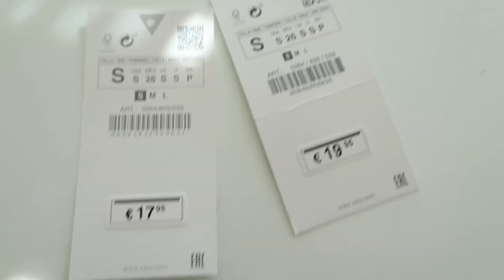WANN HABE ICH MEINE PERIODE BEKOMMEN? / Style & Talk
Nach langer Zeit mal wieder ein Video, yeyyy! Ich hoffe ihr freut euch :)))

MUSIC
☼ apo luv4u
☼ sunshine samba

Keine der im Video enthaltene Musik ist von mir !!

FAQ
☼ age: 18
☼location: Stuttgart, Germany
☼ camera: Canon g7 x Mark ii
☼ editing: iMovie